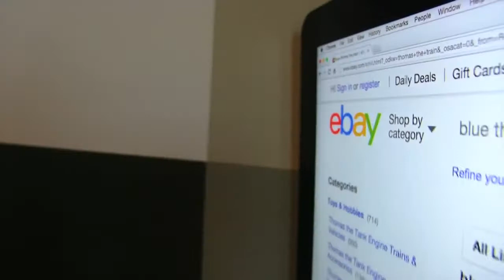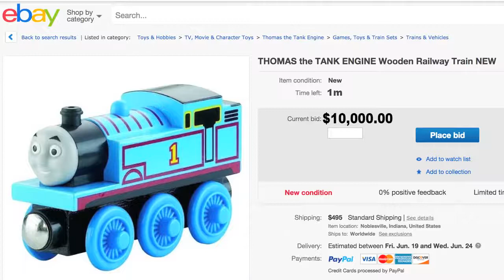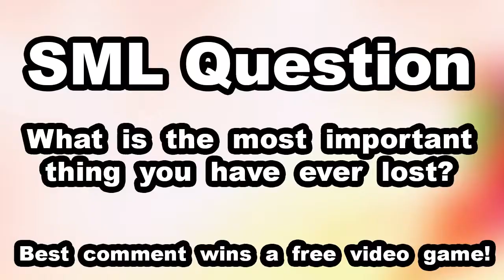SML Movie: Bowser Junior Loses Thomas!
Bowser Junior can't find Thomas and throws a tantrum and tries to find him! Will Chef Pee Pee know that the train was hiding behind the couch the whole time?
Upload Date: June 15, 2015